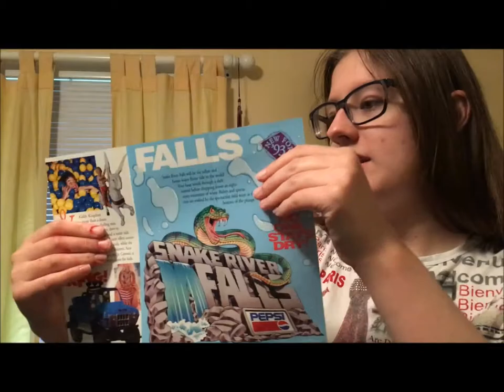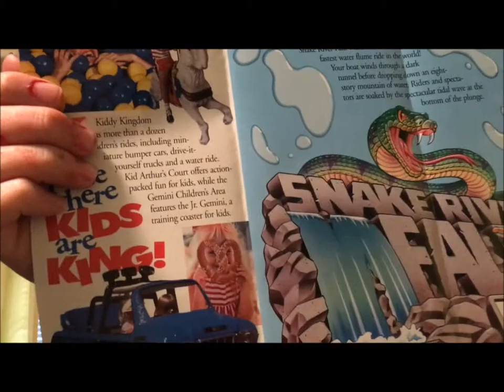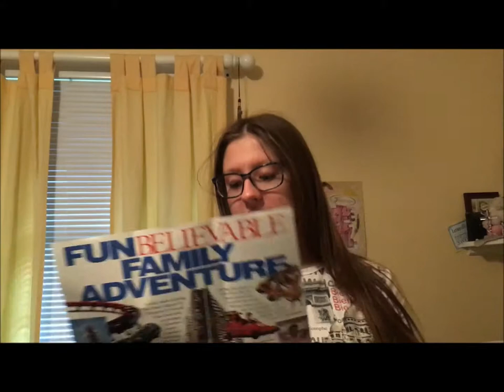rockinmerch - cedar point 1993 informational pamphlet!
so we back in the mine. anyway here's another one idk what to say have a good day ily... OH AND THE MUSIC IS UH,, nova by rameses b!!! and sorry for the weird visual glitches my phone does that sometimes :(